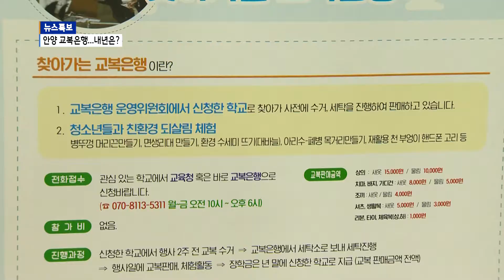[안양] "장소가 없어서" 교복은행 운영에 차질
안양의 ‘교복은행’은 저렴한 가격에 교복을 물려받을 수 있어
학부모들과 학생들 사이에서 큰 인기입니다.
그런데 최근 자리를 빌려 사용하고 있던 공간을 내줘야 하면서
교복은행 상설매장이 문 닫을 위기에 처했습니다.